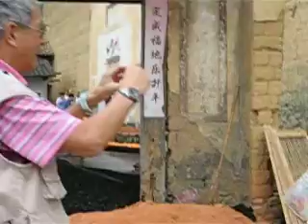Fujian tulou永定土樓